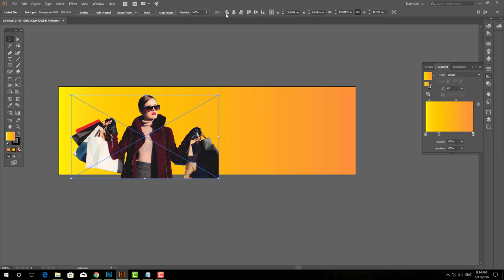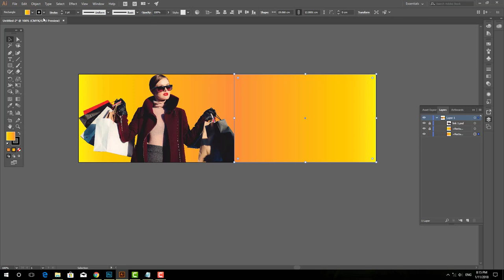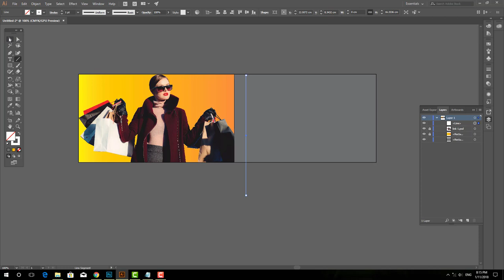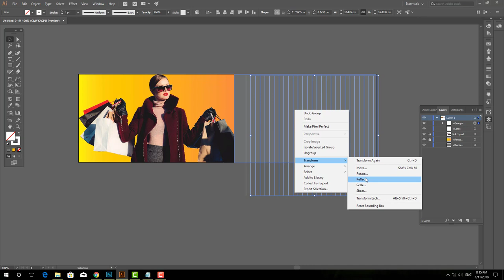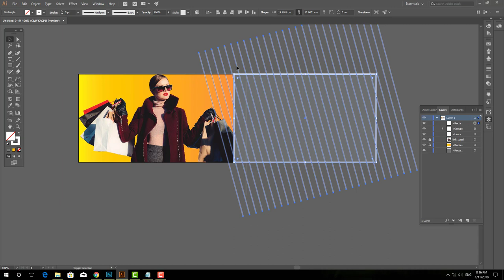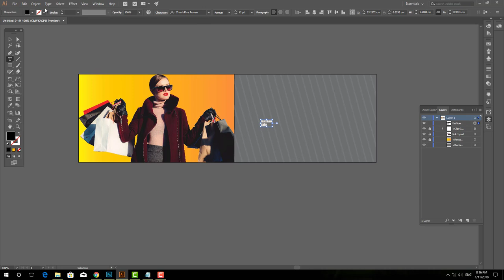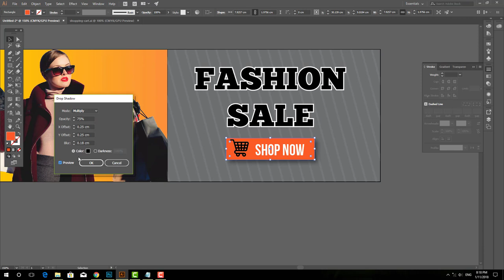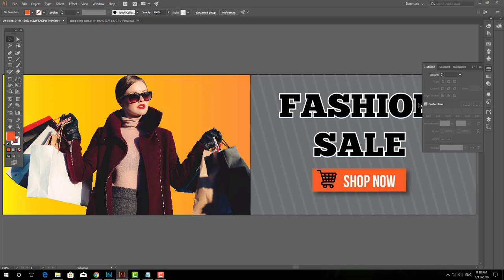Adobe illustrator | Easy design fashion sale flyer